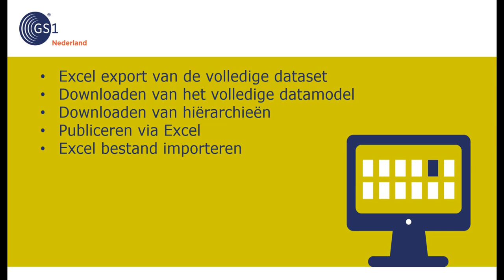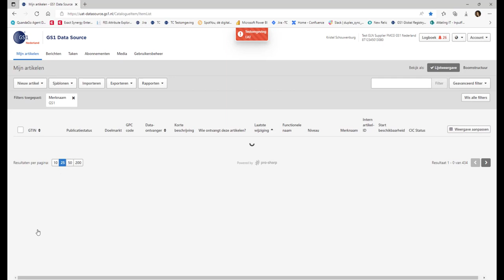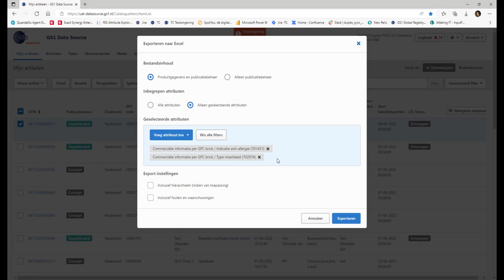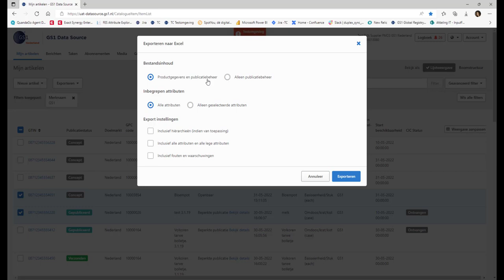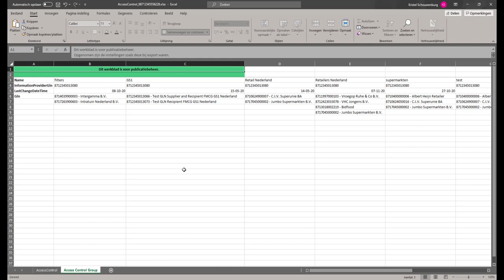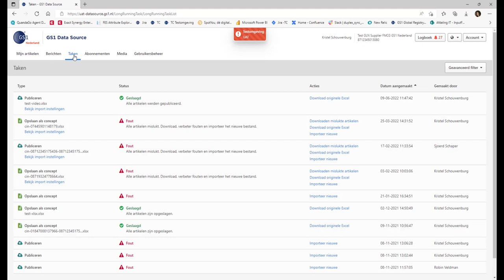GS1 Data Source - Werken met artikelgegevens via Excel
In GS1 Data Source leggen leveranciers eenduidig artikeldata vast en delen deze met hun afnemers.
In deze video zie je hoe je artikelgegevens kunt downloaden, bewerken en publiceren met Excel.

Meer zien over hoe de webinterface werkt, bekijk ook de andere instructievideo's